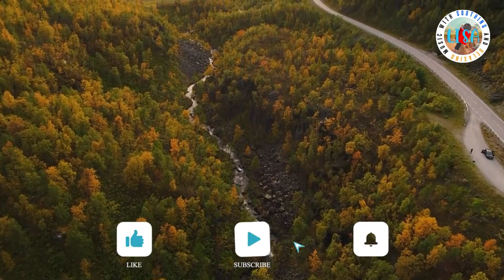2 Hours Of Relaxing Music for Stress Relief ~ Meditation Music, Relaxation, Sleep, Spa Meditation